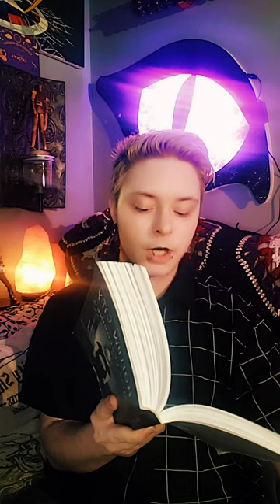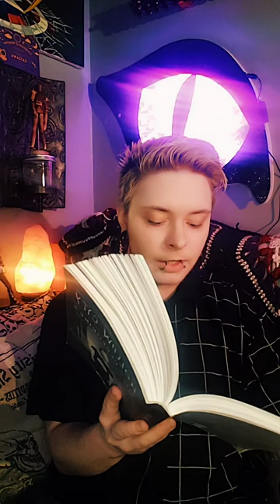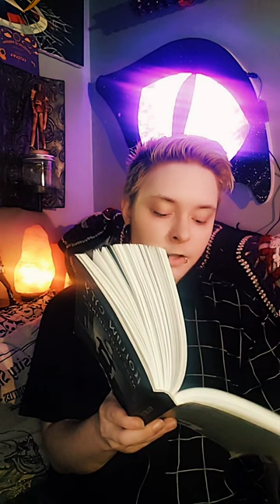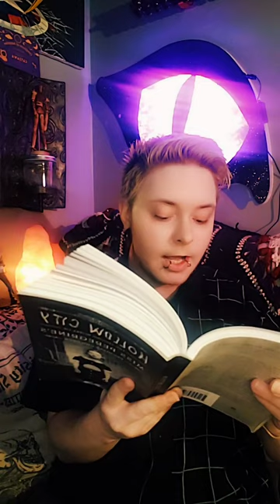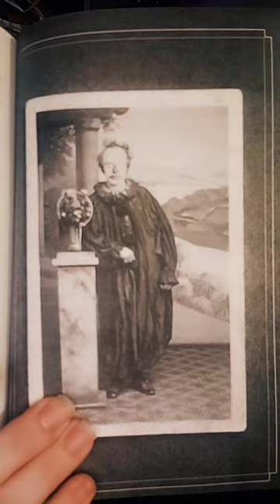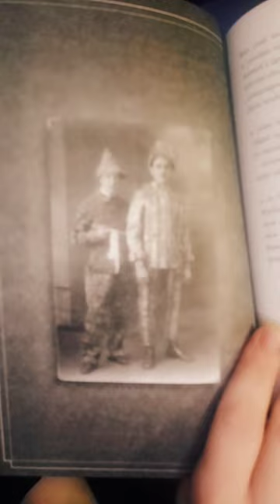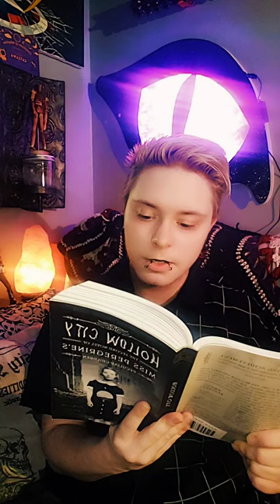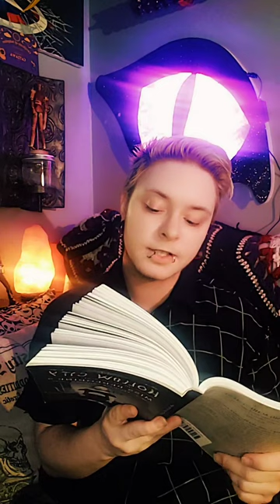Ch 10 (part2) & 11